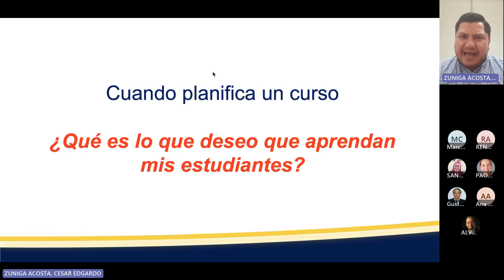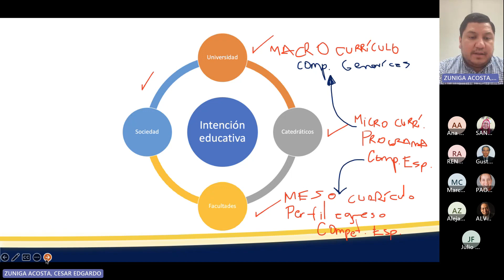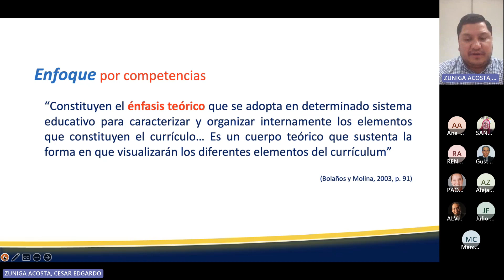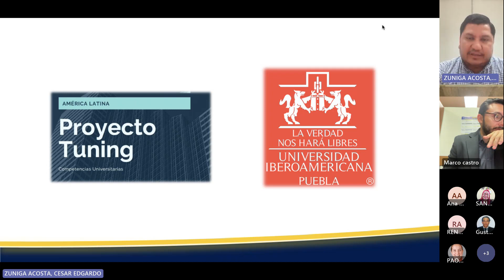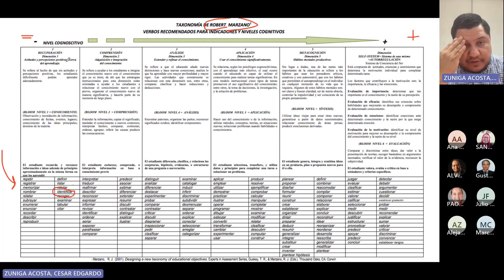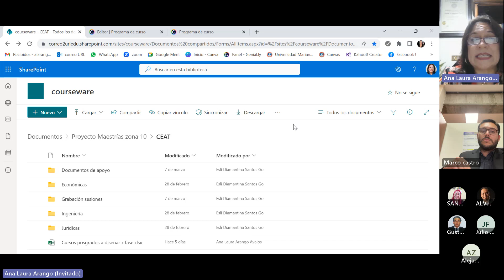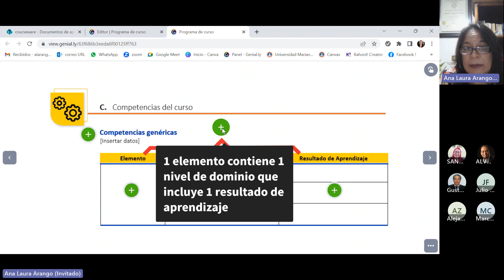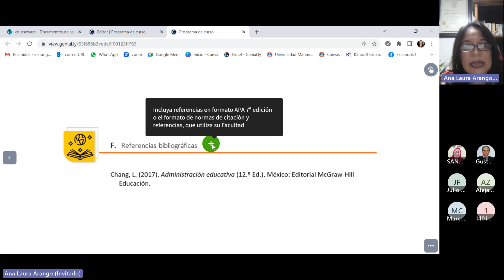Reunión de planificación diseño de cursos 9 de mayo